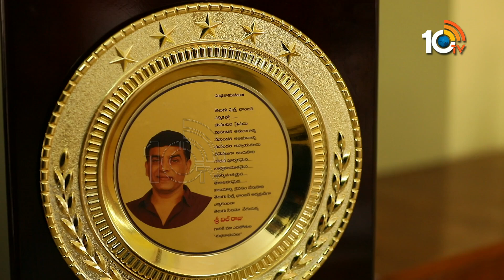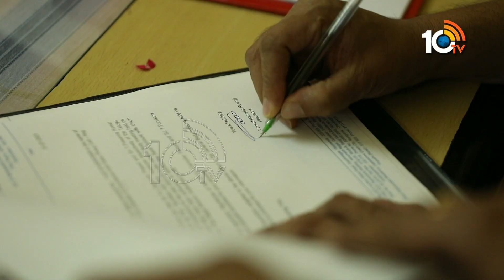Producer Dil Raju Oath Taking Ceremony as President Of TFCC | C Kalyan | 10TV Entertainment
10tv News Channel Owned by Spoorthi Communications Private Limited. 10Tv is one of the leading News channels which the delivers National and International And Regional News Streaming 24/7.10Tv has its wings spread all over the world to deliver the trustful news.Channel Dedicated to General News, LiveReports, Breaking News, Sports News, Weather News, Entertainments, Business Updates, Big Debates, Exclusive Interviews etc.